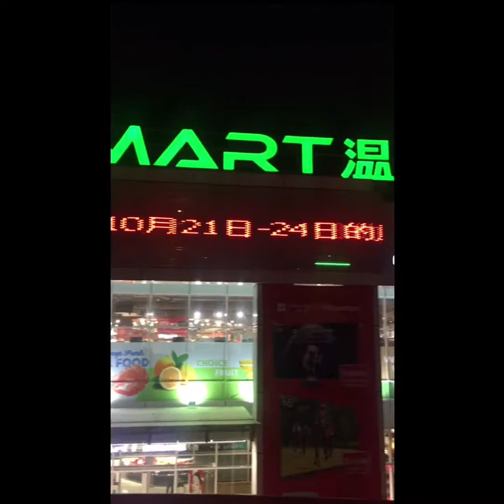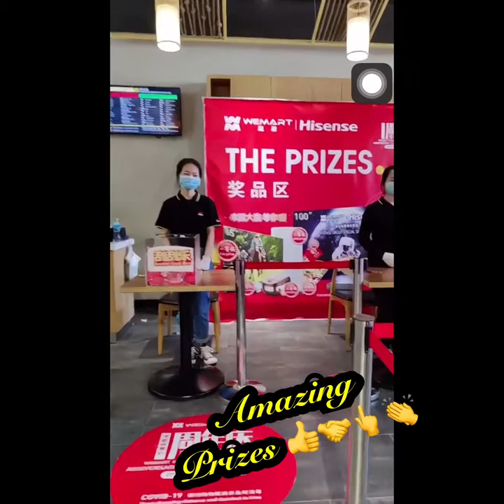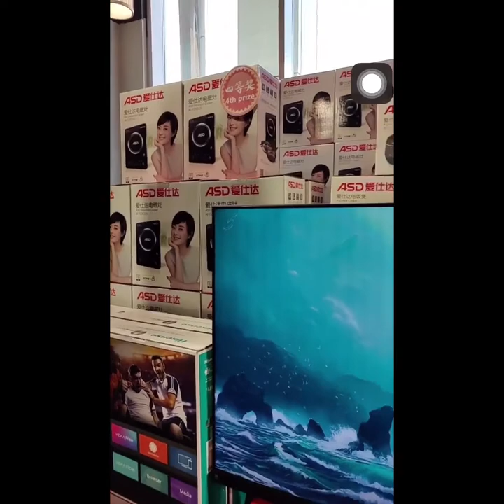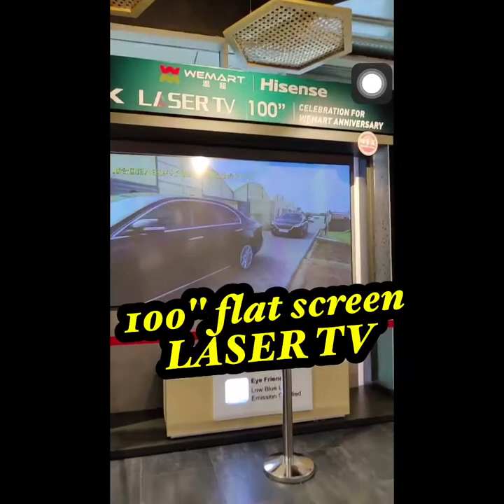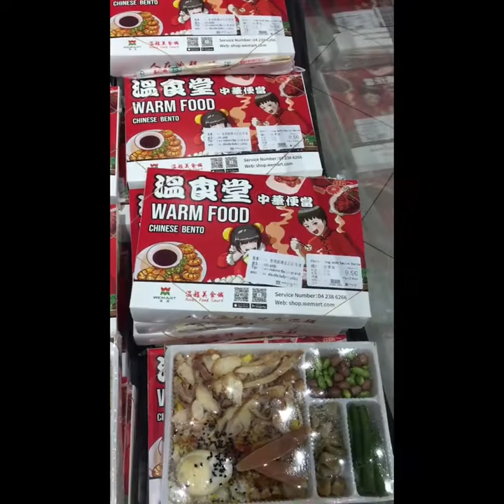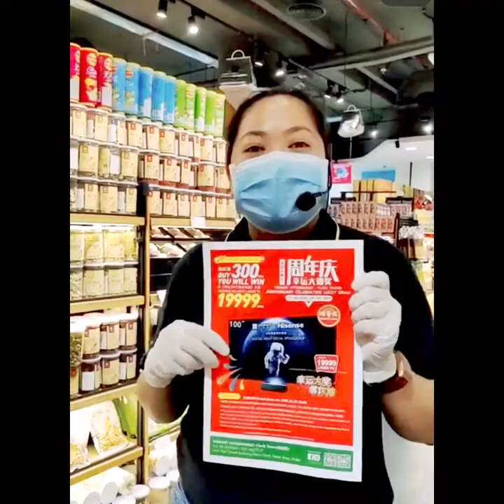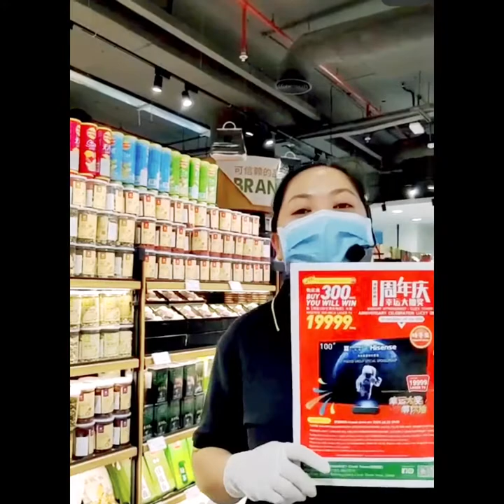Vlog 03 wemart first year anniversary (my workplace) Alexandra Vlog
Vlog02 wemart  first year anniversary(my workplace) Alexandra Vlog